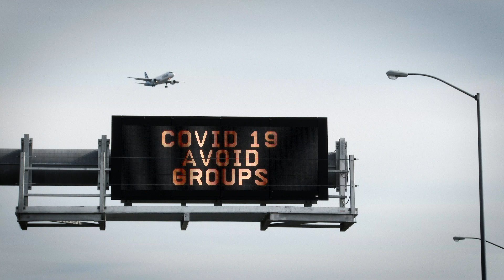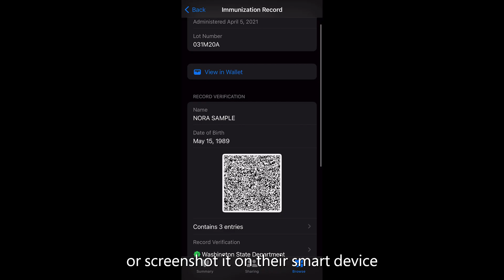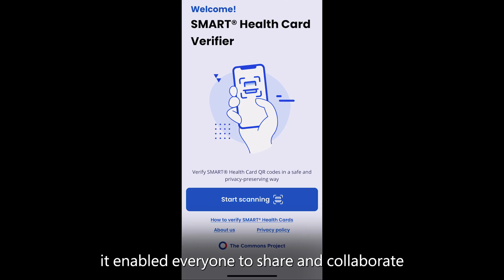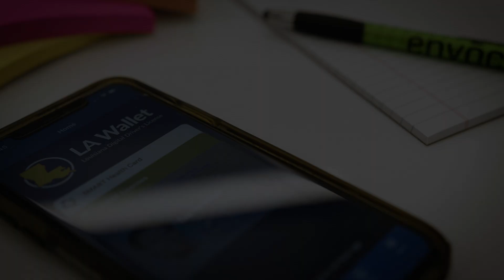SMART Health Cards: Empowering people with access to their health records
Learn how states like Washington and Louisiana implemented SMART Health Cards during the pandemic to help keep their residents safe. SMART Health Cards are a verified version of your clinical information, such as vaccination history or test results. They allow you to keep a copy of your important health records on hand and easily share this information with others if you choose.